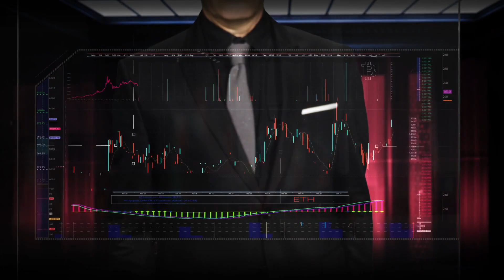2024: The Year CRYPTO EXPLODES! (This Will Change Everything) #2024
2024: The Year CRYPTO EXPLODES! (This Will Change Everything)

🚀 Brace yourselves for a groundbreaking year in the world of finance! 🌐✨ Get ready as we explore the seismic shifts and explosive growth awaiting the cryptocurrency space in 2024 – a year that promises to change everything we thought we knew about digital assets!